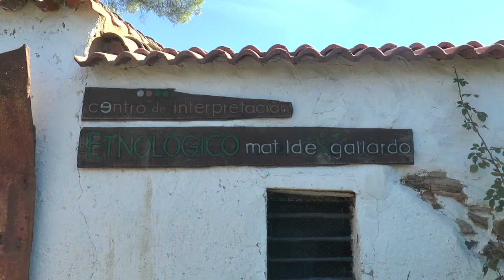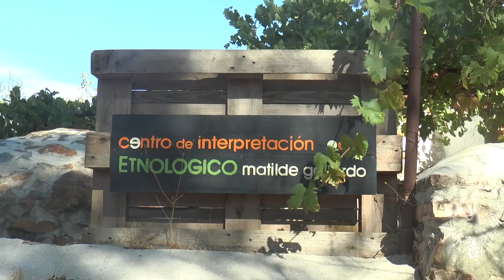De la mata a el alto de la mesa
Informativo monográfico de Onda Minera RTV Nerva sobre el proyecto de inserción social desarrollado por la asociación Matilde en su huerto minero.